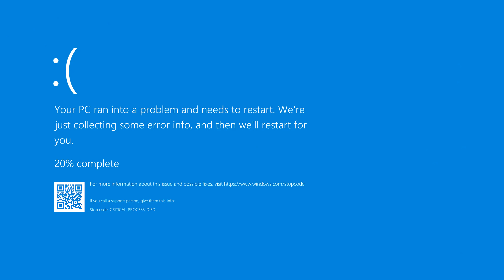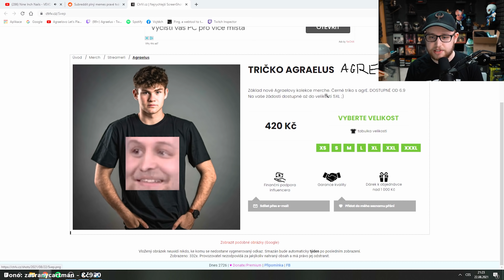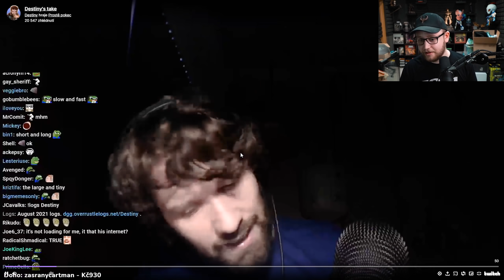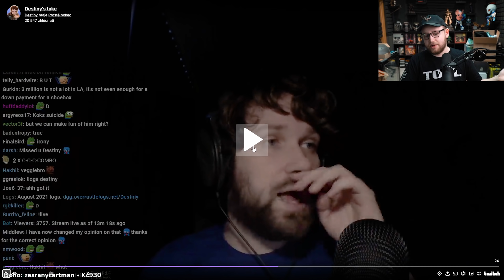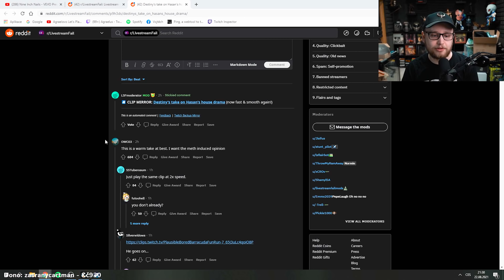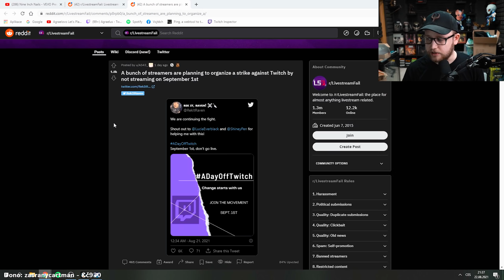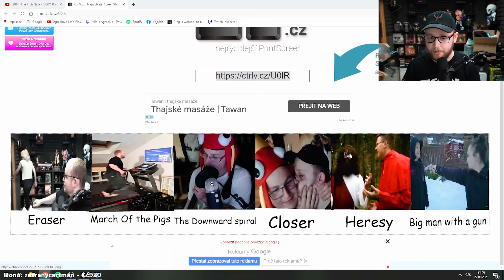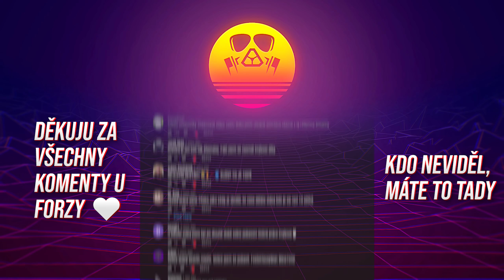Pokud si myslíte, že Agraelus není milionář tak..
Vojta reaguje na memes a lsf, tentokrát opět zodpovídá finanční otázky ohledně baráku za 3 míče 🐸/☕